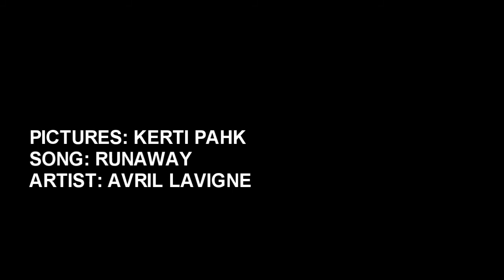Sony Vegas Coloring 14: Open Emotions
Please credit if used.